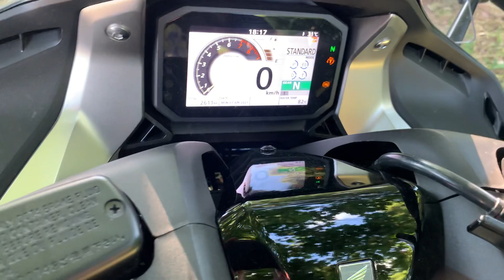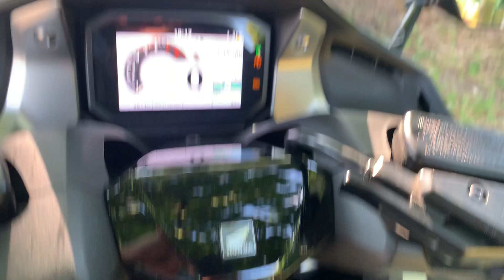Honda Forza 750